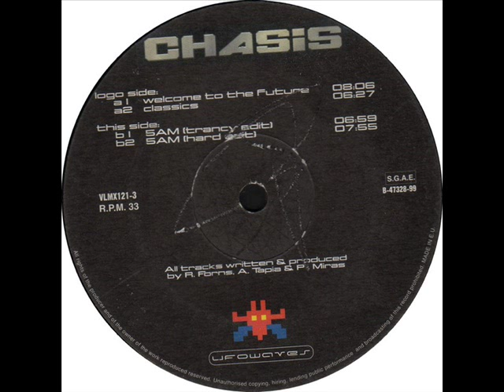Chasis - Classics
Ufo Waves 1999